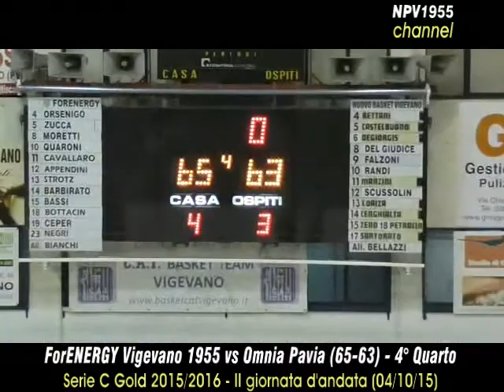ForENERGY VIGEVANO 1955 vs Omnia Basket Pavia (65-63) - 4° quarto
II giornata d'andata - Campionato di Serie C Gold 2015/2016 (Girone B)

Per maggiori informazioni, visita il nostro sito web ufficiale